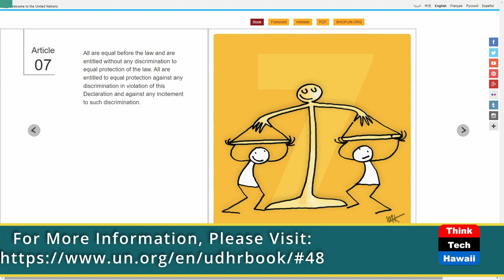Protection of all People with the Law (Cooper UNion)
Article 7: Equality Before the Law.  The host for this show is Joshua Cooper.  The guest is Connie De la Vega.

The Universal Declaration of Human Rights provides power of ideas to initiate change in our world.  Article 7 is the core of the rule of law with justice for all.  Article 7 is a foundational right upon which many of the remaining UDHR articles depend on for equality.  Article 7 notes All are equal before the law and are entitled without any discrimination to equal protection of the law.

Underwriters:
Michael Sklarz
The Cooke Foundation
Hawaii Energy
Hawaii Energy Policy Forum
Hawaiian Electric
Galen Ho of Immersive Worlds
Kamehameha Schools